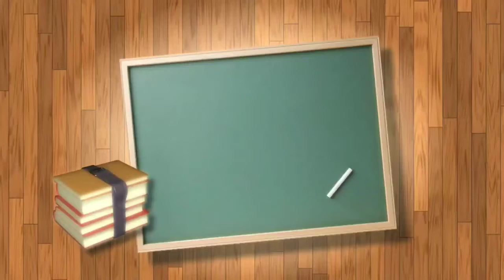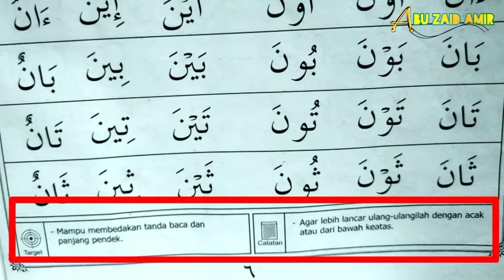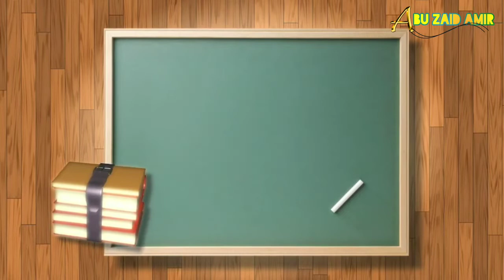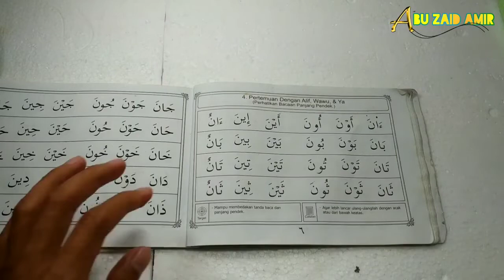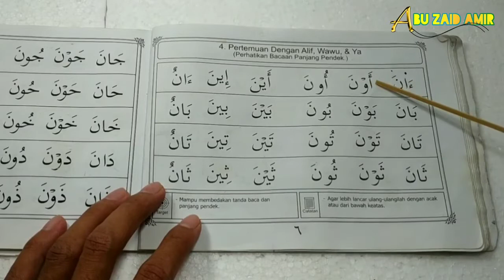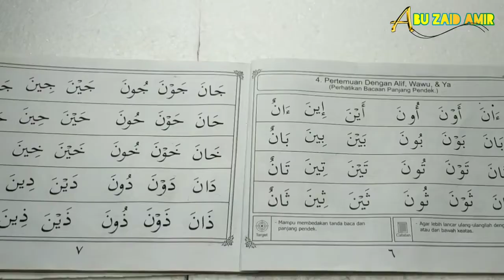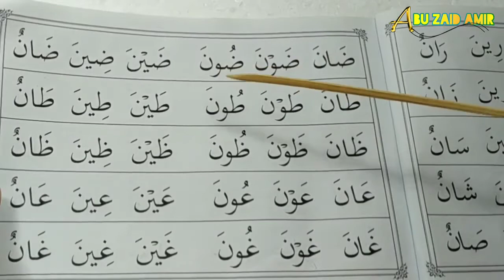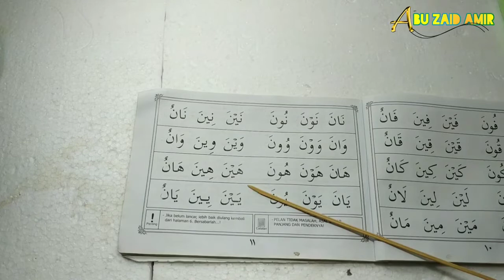Belajar Metode Baghdadiyah Halaman 6-11 | Belajar Membaca Al Quran dengan Mudah dan Cepat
Lanjutan yang kemarin, di video ini saya membahas metode baghdadiyah halaman 6, 7, 8, 9, 10 sampai 11, bagi yang baru mengetahui video ini, silahkan tonton dari halaman 1-5 karena kalau mau belajar membaca Alquran dengan metode eja ini harus dari awal, biar tidak bingung.

Di halaman 6 metode bacanya hampir sama dengan halaman 5, hanya saja ada beberapa tambahan di sana. Misalnya sukun pada "alif" mati tidak ada. Baiklah selamat menonton!

HALAMAN 6 sampai 7
ءَانَ

1- همزة ألف فتحة ءَ
2- نون فتحة نَ
3- ءَانَ
Alif di Al-Quran manapun tidak ada sukun, karena dalam ilmu tajwid alif tidak ada sukunnya.  Yang ada untuk mad thobi’I يْ & وْ

Syukran